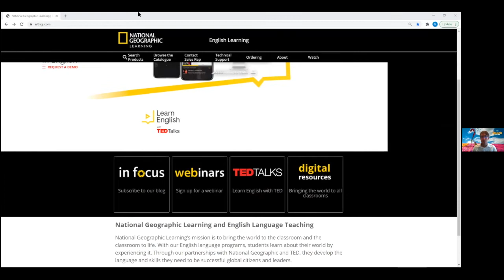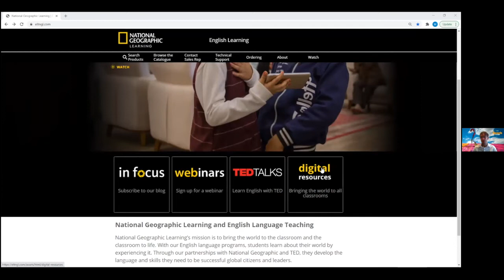Exhibitor Update Interview 2021 - National Geographic Learning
National Geographic Learning is supporting at the ELT Ireland Annual Conference on the 20th & 21st of February 2021.

These interviews with exhibitors at the ELT Ireland Annual Conference cover;
- Overall approach / response to the pandemic
- Three things from us that will help schools
- The place to go for more info.
- Why we support the ELT Ireland conference